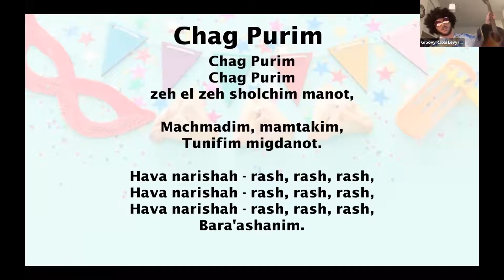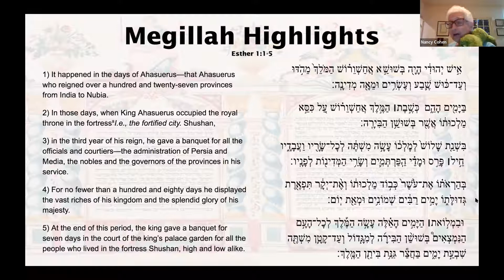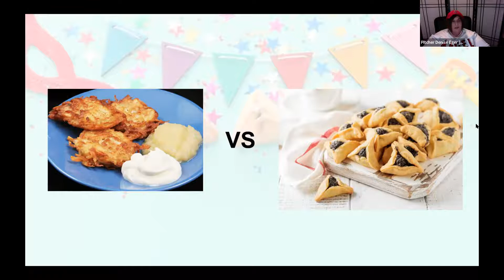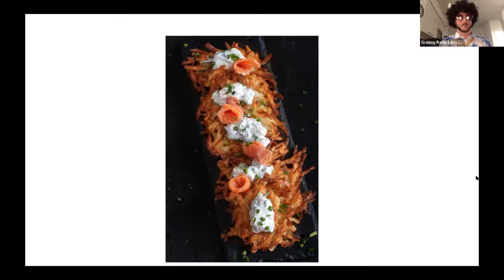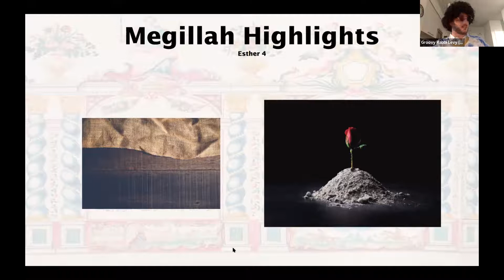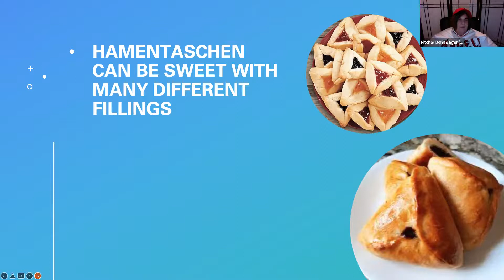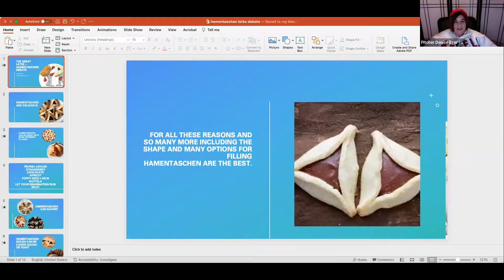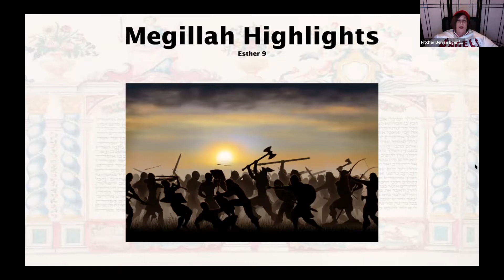Purim Eve 2022 | Congregation Kol Ami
Congregation Kol Ami is a progressive, Reform congregation rooted in a rich Jewish tradition, with commitment to social justice, Israel and diversity that guides us in the present and transforms our future. Join us in West Hollywood, CA.